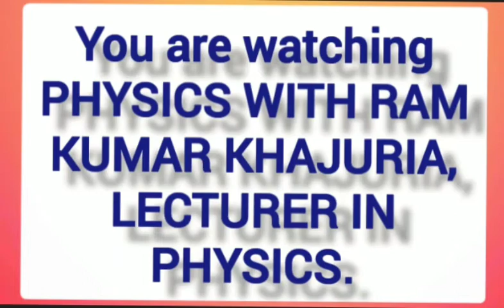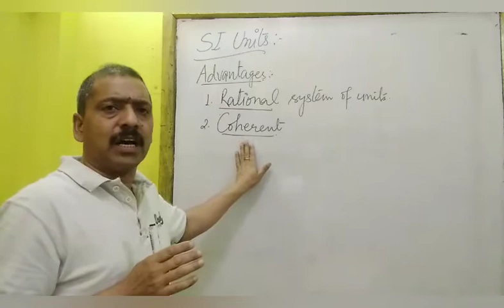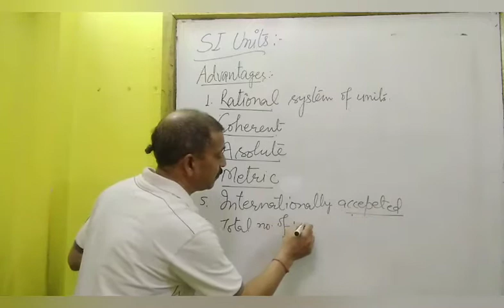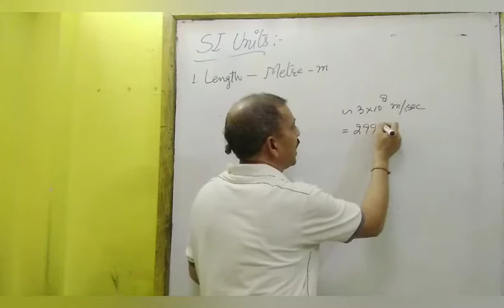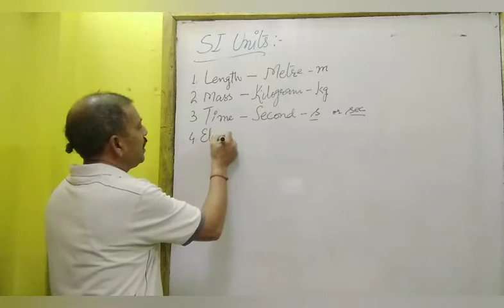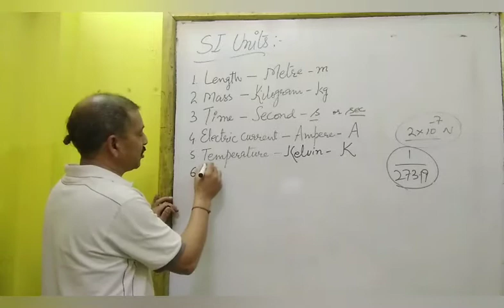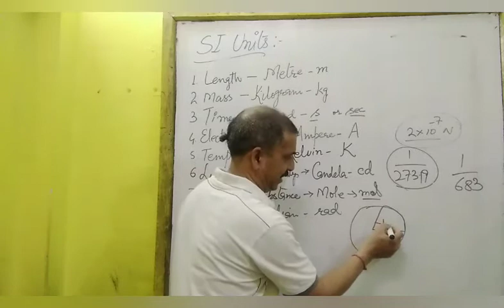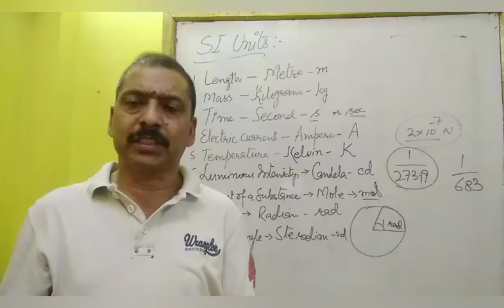SI UNITS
CLASS : 11TH
SUBJECT ; PHYSICS
CHAPTER : PHYSICAL WORLD AND MEASUREMENT
TOPIC : ADVANTAGES OF SI UNITS AND DEFINITIONS OF SI UNITS
EXPLAINED BY
RAM KUMAR KHAJURIA